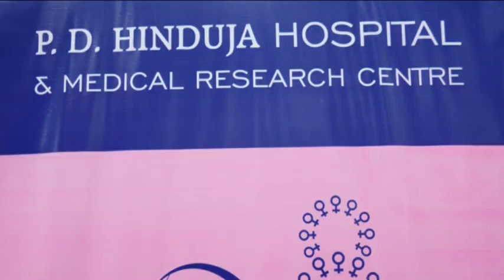07 01 2015 WOMEN EMPOWERMENT INITIATIVE WITH SHABANA AZMI AT HINDUJA HOSPITAL